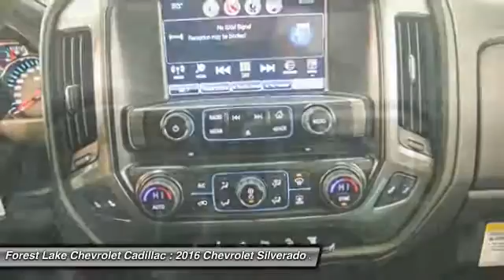2016 Chevrolet Silverado 2500HD LTZ Forest Lake MN T16364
2016 Chevrolet Silverado 2500HD LTZ

Lifetime Warranty Included at NO COST TO YOU!. Silverado 2500HD LTZ, Allison 1000 6-Speed Automatic, Camper & 5th Wheel Trailer Wiring Provisions, Heated Driver & Front Passenger Seating, Heated Leather Wrapped Steering Wheel, Hill Descent Control, Integrated Trailer Brake Controller, Radio: AM/FM Stereo w/Chevrolet MyLink/Navigation, Rear Vision Camera w/Dynamic Guide Lines, Spray-On Pickup Box Bed Liner w/Bowtie Logo, Ultrasonic Front & Rear Park Assist, and Wheels: 20 5-Spoke Polished Aluminum. Prices include rebates and discounts that most will qualify for.  You may qualify for additional discounts.  See dealer for final pricing. brbrCome take a look at the deal we have on this reliable 2016 Chevrolet Silverado 2500HD. This truck is nicely equipped with features such as Allison 1000 6-Speed Automatic, Camper & 5th Wheel Trailer Wiring Provisions, Heated Driver & Front Passenger Seating, Heated Leather Wrapped Steering Wheel, Hill Descent Control, Integrated Trailer Brake Controller, Lifetime Warranty Included at NO COST TO YOU!, Radio: AM/FM Stereo w/Chevrolet MyLink/Navigation, Rear Vision Camera w/Dynamic Guide Lines, Silverado 2500HD LTZ, Spray-On Pickup Box Bed Liner w/Bowtie Logo, Ultrasonic Front & Rear Park Assist, and Wheels: 20 5-Spoke Polished Aluminum. Add a portable workhorse to your workforce. brbrForest Lake Chevrolet Cadillac is proud to serve Northern Minnesota, Northwest Wisconsin, and the Twin Cities metro area. We are here to assist you in obtaining the new Chevrolet or Cadillac that suits your needs and lifestyle.  Call to find out how we can get you in the right vehicle today.Internet prices include all common rebates. Please see Dealer for details. We honor any and all other available discounts or additional rebates you may qualify for, including GM Supplier and Employee Pricing. Additional discounts will be subtracted from our everyday internet price! You may qualify for more incentives! See dealer for details.*Vehicles used for Snow Plowing or Commercial use are excluded from our FREE LIFETIME WARRANTY. All prices include $1000 trade in Bonus Cash for 2005 or new trade in with under 120k miles and $500 Finance Bonus Cash if you finance with Forest Lake Chev.  Please contact dealer for details and final pricing! $1,000 - Chevrolet Conquest Towards Purchase Private Offer. Exp. 05/16, $1,000 - General Motors Consumer Cash Program. Exp. 05/31